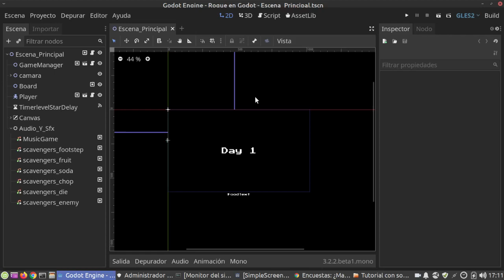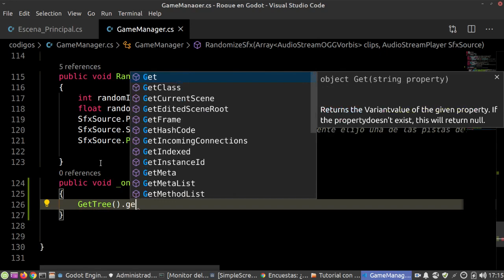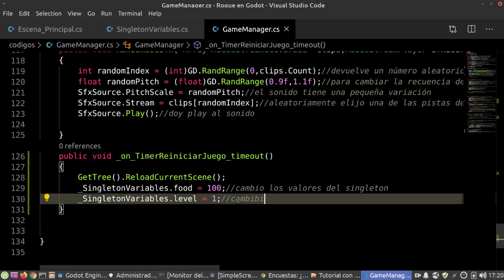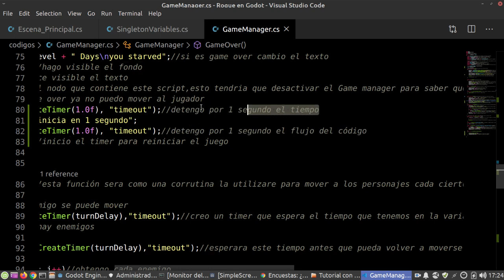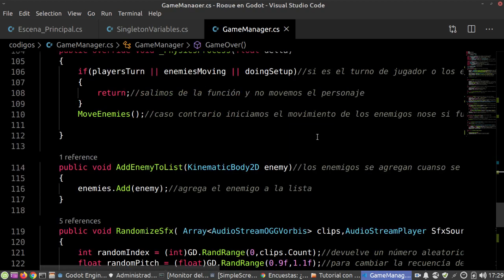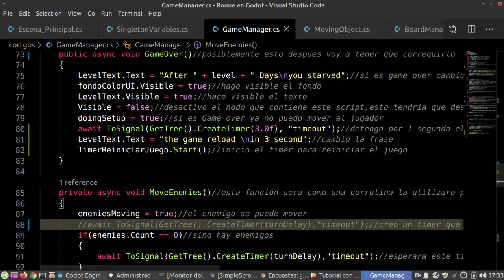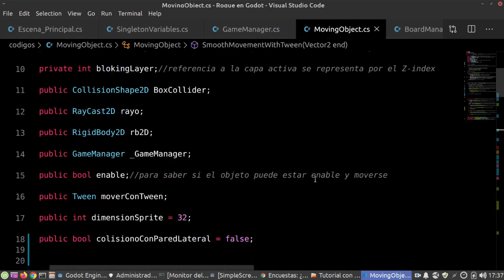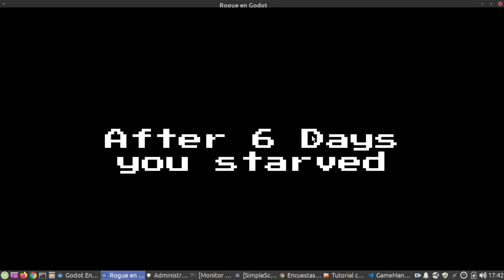15 reiniciar nivel Juego tipo Rogue en Godot C#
Serie videos mostrando el procedimiento para crear un  juego tipo Scavengers 2D Roguelike en Godot Engine versión c#.
La idea es tratar de implementar la lógica de un tutorial de otro Game Engine como Unity3D y aplicarlo en Godot Engine versión c#.
Esto no es una serie de tutoriales con explicaciones detalladas ni nada por el estilo,tampoco esta comentado ya que son muchas horas y se me hace muy difícil hacerlo. El nivel de estos videos es intermedio, hay muchos videos donde hago una cosa y luego en el siguiente la cambio,sin embargo grabe todo el proceso para compartirlo con la comunidad y ayudar a documentar el repositorio que se encuentra en Github.
La mayoría del código esta comentado y cualquiera que pueda leer en español entendera el proyecto

Algunas cosas del proyecto:
Herencia
polimorfismo
clases abstractas
variables públicas en el editor
variables públicas entre clases
singleton
Detección de colisiones con raycast
música y efectos de sonido
manejo de sprite animados con animationPlayer
animaciones con animationtree y animationstateMachine
manejo de árboles de nodo para manejar escenas
casting de datos
timers
corrutinas
Nodos control y manejo de interfaces
Implementación de logaritmos para aumentar la dificultad.
Entre muchas cosas más..

Todos los sprite y música son de la versión original de 2D Roguelike del tutorial de unity3D.